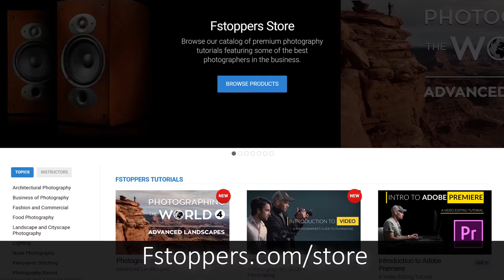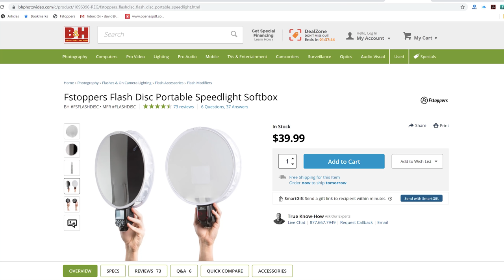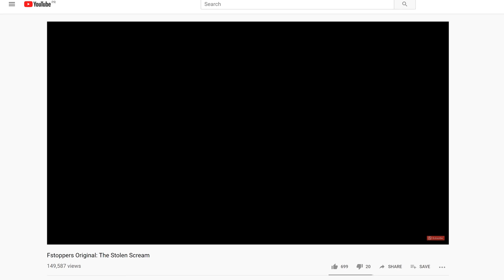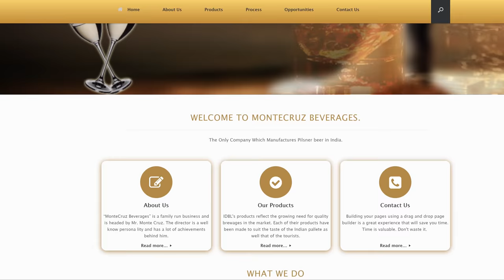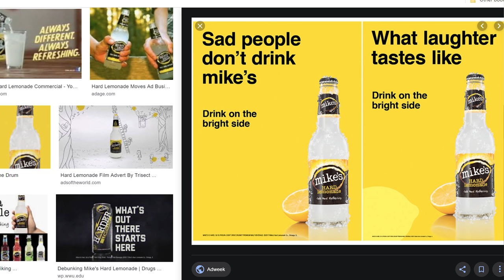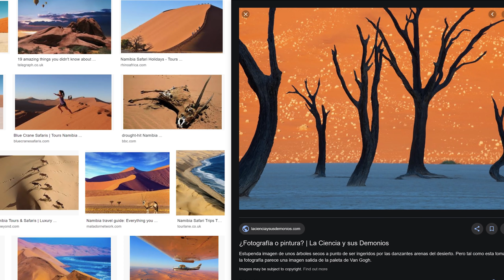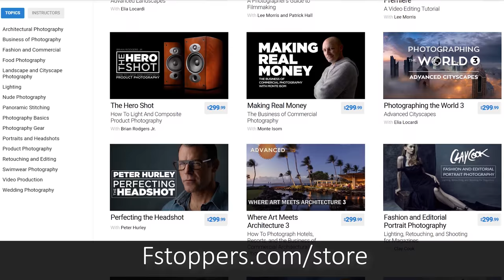The Best Published Images on Fstoppers - CTC Ep. 65